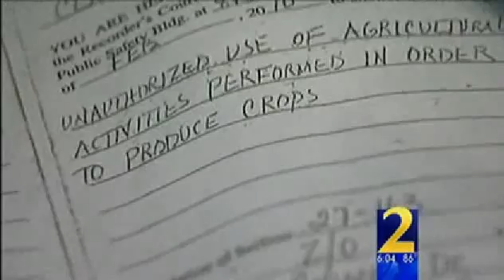Grampa Fined For Growing Too Many Vegetables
County fines Grampa For Growing Too Many Vegetables